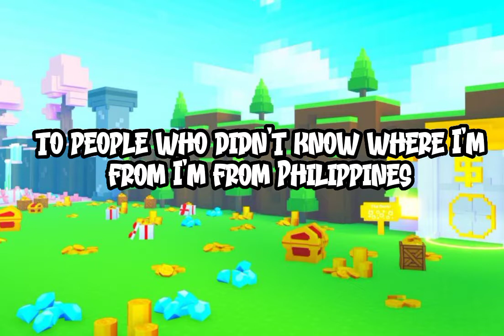How much You Cost For A Huge Cat PLUSHIE Pet Simulator X 🧸